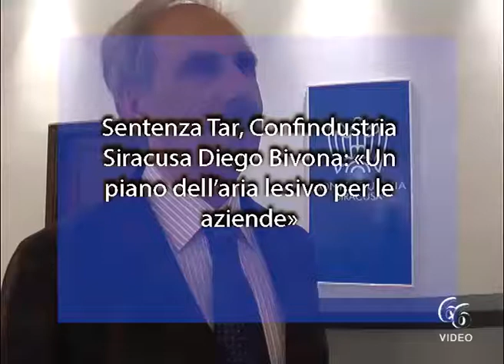Sentenza Tar, Confindustria Siracusa Diego Bivona «Un piano dell’aria lesivo per le aziende»